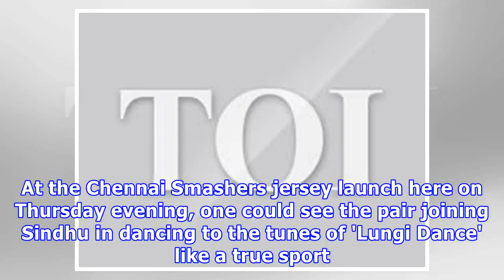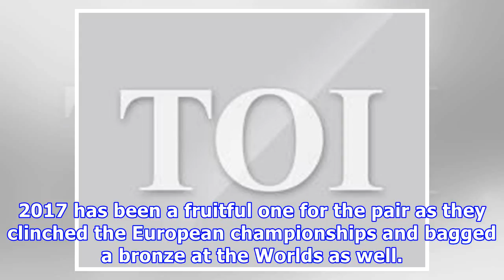Gabby and chris: a never-ending partnership!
Prasad RSWhen Chennai Smashers start the defense of their title at the Premier Badminton League by taking on Awadhe Warriors in Guwahati on Saturday, all eyes will not only be on their marquee player PV Sindhu but also on the mixed doubles specialists - Chris Adcock and Gabby Adcock. | TNN | Dec 22, 2017, 16:51 ISTGabby and Chris do a jig with Sindhu during the Chennai Smashers jersey launch in Chennai on Thursday. (TOI Photo) CHENNAI: When Chennai Smashers start the defense of their title at th...